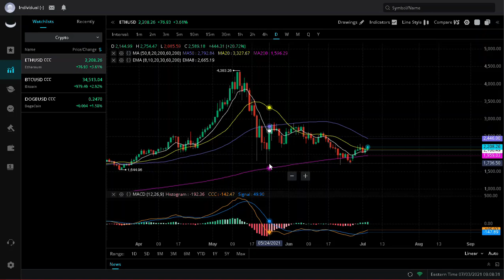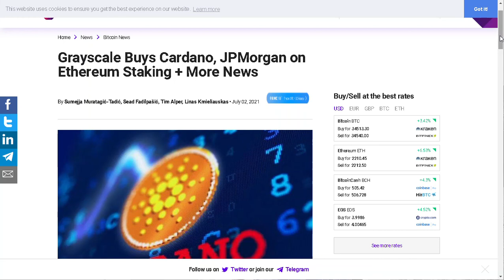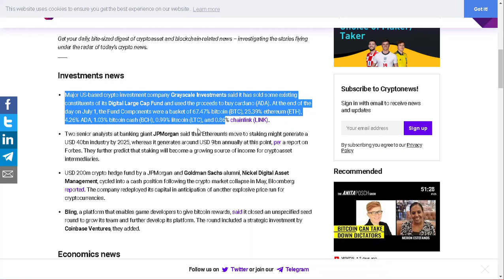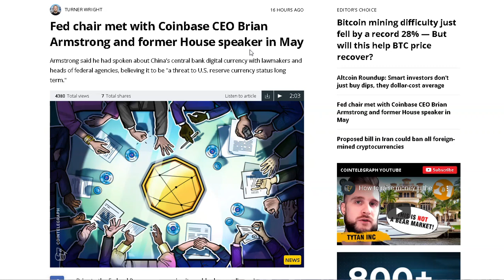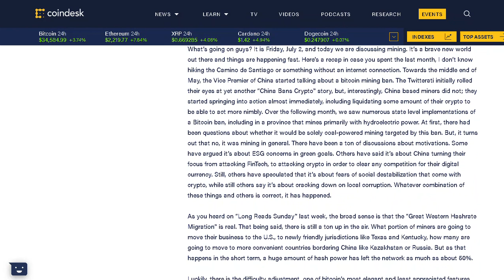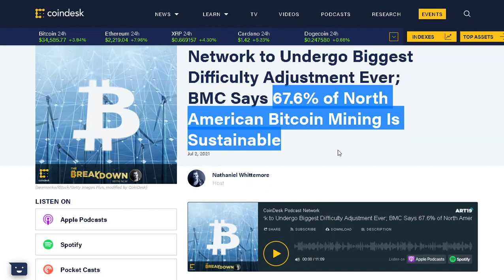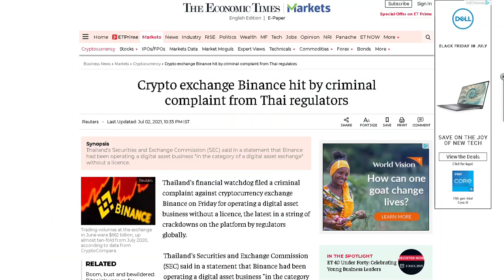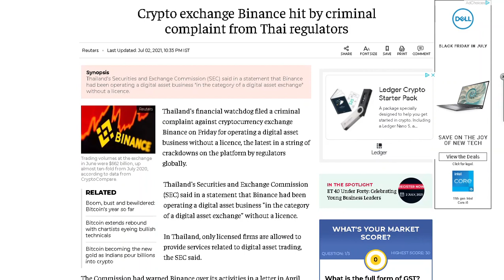USA TURNS TO CBDC | AIMS TO FIGHT CHINA | BINANCE BEING CRIMINALLY CHARGED??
Information for stock observations are obtained from sources believed to be reliable, but we do not warrant its completeness or accuracy, or warrant any results from the use of the information. You are responsible for all the risks and financial resources you use and for the chosen trading systems.

Stock trading involves a substantial risk of loss and is not suitable for every investor. The valuation of stocks may fluctuate, and as a result, clients may lose all or part of their original investment. The impact of seasonal and geopolitical events is already factored into market prices. Even a small market movement will have a great impact on your trading account and the trading results can work against you.